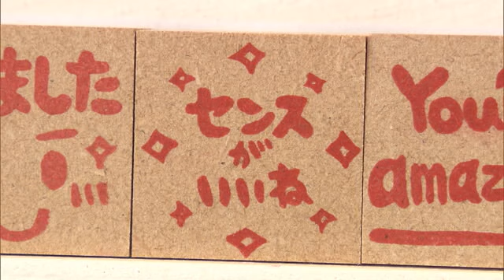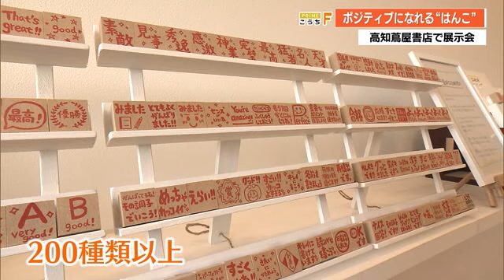テンションが上がる言葉の数々…ポジティブになれる“消しゴムはんこ”高知蔦屋書店で初個展【高知】 (23/08/04 18:35)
「センスがいいね」「すごい！カッコよすぎる」
人から言われると思わずテンションが上がる言葉の数々。実はこれ全て…“はんこ”なんです。

「キレイに書けています」消しゴムを削って作ったはんこです。高知市の高知蔦屋書店3階で開かれている「消しゴムはんこ展」。高知市の消しゴムはんこ作家・田内梢さんの初めての個展です。

本格的に活動を始めたのは、2021年。2児の母として仕事と子育てに奮闘するも体調を崩し、リハビリを兼ねて趣味だった消しゴムはんこ作りを始めました。手彫りのはんこはネットで販売をしていて1個1500円。200種類以上あるはんこの半数以上を占めるのが「先生向け」のシリーズです。教師と子供たちとのやりとりに登場しそうなポジティブな言葉を彫っています。一番人気がこちら！「『いいね！』を100回押したい」です。

きょう4日は実際に田内さんのはんこを愛用している教師も訪れ、その使い心地に“太鼓判を押して”いました。

小学校の教師
「手作り感の温かみだったり普段売っているものよりも押し心地もそうですし、普段ないものなので、子供の反応もいいので『使って、いいな』と思っています。」

消しゴムはんこ作家　田内 梢さん
「見た時の人の気持ち、押した人の気持ちを一番に考えておりまして、前向きな言葉選びを大切にしています。コミュニケーションツールとしてもはんこを使っていただきたいですし、ワクワクした気持ちになってもらえたら嬉しいなと思っています」

会場にはほかにも皿鉢をモチーフにしたものや、高知の花をイメージしたはんこも展示されています。この展示会は高知蔦屋書店であす5日まで開かれていて、「はんこを使ったコースター作り」も体験できます。